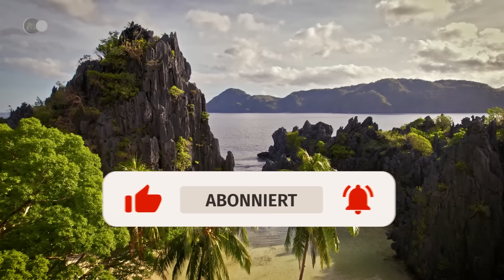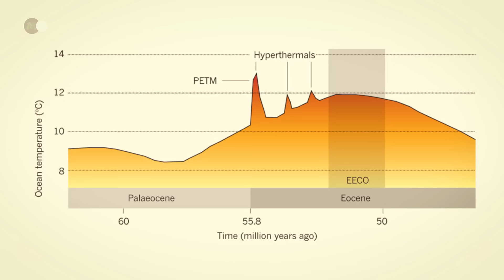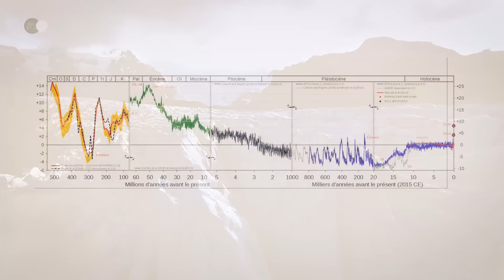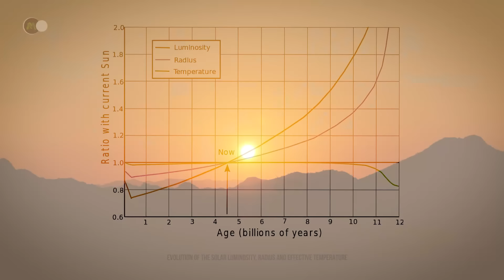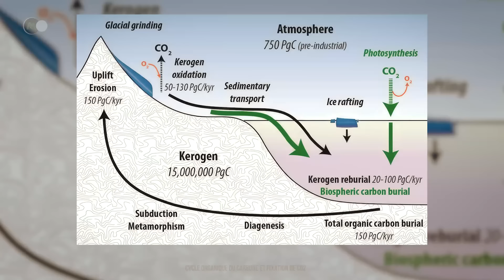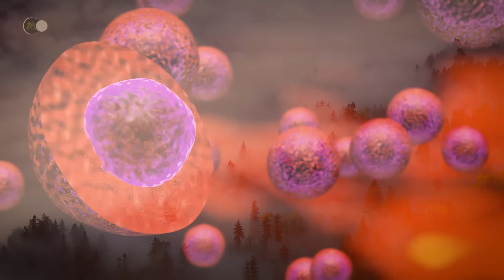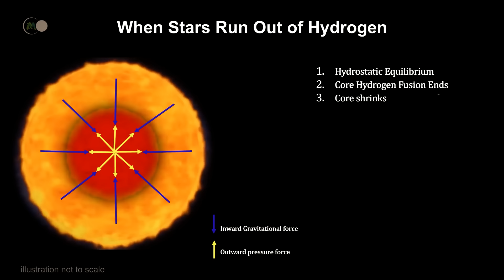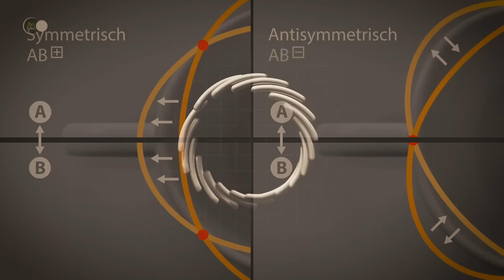Das Rätsel einer ungewissen Zukunft: Wie wird die Geschichte der Erde WIRKLICH enden? | Dokument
Astrophysiker waren die ersten, die sich mit der Frage nach der langfristigen Lebensfähigkeit der Biosphäre befassten. Frühere Studien über die mögliche künftige Bewohnbarkeit der Erde konzentrierten sich vor allem auf die Wechselwirkung zwischen der Sonnenerwärmung während der Umwandlung der Erde in einen Roten Riesen, dem geochemischen Kreislauf von Karbonat und Silikat und dem Wasserverlust.
Neue Studien haben es den Wissenschaftlern ermöglicht, die zukünftige Bewohnbarkeit der Erde auf der Grundlage detaillierter Modelle vorherzusagen. Diese Modelle berücksichtigen den Einfluss der Sonne auf geochemische Zyklen wie den von Kohlenstoff, Sauerstoff, Phosphor und Schwefel. Darüber hinaus haben die Forscher den Methankreislauf, der den Stoffwechsel lebender Organismen umfasst, sowie den Redox-Austausch zwischen Kruste und Erdmantel einbezogen. Diese Elemente ermöglichen es, die Prozesse, die den Sauerstoffgehalt in der Atmosphäre steuern, auf einer geologischen Skala zu verfolgen. Dies ermöglicht es, die Entwicklung des Planeten Milliarden von Jahren in die Zukunft vorauszusagen.
Die Wissenschaftler verfolgten einen stochastischen Ansatz, bei dem sie die Parameter für das Modell nach dem Zufallsprinzip auswählten, einschließlich der Variationen in der Ausgasungsrate des Erdmantels und der Beschleunigung der Erosion. Sie legten die Anfangsbedingungen für die Erde vor 600 Millionen Jahren fest und führten das Modell dann rund 400 000 Mal durch, um die Entwicklung des Planeten bis zum heutigen Tag abzudecken. Von allen durchgeführten Tests konnten nur etwa fünftausend Bedingungen reproduziert werden, die denen der heutigen Erde ähneln. Diese Ergebnisse wurden dann verwendet, um die zukünftige Entwicklung unseres Planeten vorherzusagen.

🔥 Zur Erinnerung: Die Videos werden immer sonntags um 18 Uhr veröffentlicht.

💥Die Zukunft der Erde:
- Bei der Modellierung einer Weltkarte für die nächsten 100 Millionen Jahre stellen die meisten Forscher gemeinsame geografische Merkmale fest und sind sich beispielsweise einig, dass der Atlantische Ozean die Größe des Pazifischen Ozeans übertreffen und zum größten Wasserbecken der Erde werden wird.
Nach der Extraversionstheorie wird sich der Atlantische Ozean weiter öffnen und der amerikanische Kontinent wird schließlich mit Asien, Australien und der Antarktis kollidieren. In der Endphase dieses Superkontinents wird Nordamerika den Pazifischen Ozean nach Osten hin abschließen und mit Japan kollidieren, und Südamerika wird sich von Südosten her im Uhrzeigersinn drehen und sich mit dem äquatorialen Teil der Antarktis verbinden. Alle diese Teile sind auf erstaunliche Weise miteinander verbunden. Somit wird der neue Superkontinent ein einziger Kontinent sein, der sich von Osten nach Westen entlang des Äquators erstreckt.
Das Modell der Extraversion geht im Wesentlichen davon aus, dass die großen Konvektionszellen im Erdmantel, die sich unter den tektonischen Platten befinden, in ihrer derzeitigen Form unverändert bleiben werden. Der alternative Ansatz, der als Introversion bekannt ist, vertritt dagegen den gegenteiligen Standpunkt und verweist auf vergangene Zyklen der Schließung und Öffnung des Atlantischen Ozeans.
Heute sind beide Superkontinente-Theorien, Extraversion und Introversion, weiterhin populär. Unabhängig vom Ausgang dieser Diskussion sind sich alle einig, dass sich die Geografie der Erde in 250 Millionen Jahren zwar erheblich verändern wird, aber immer die Vergangenheit widerspiegeln wird.

🎬 Das heutige Programm:
- 00:00 - Einführung
- 01:24 - Wie wird das Leben auf der Erde in 1 Milliarde Jahren aussehen?
- 03:37 - Eine sich ständig verändernde Erde
- 01:50 - Wie wird die Erde im Jahr 2100 aussehen?
- 8:42 - Thermisches Maximum im Übergang Paläozän-Eozän
- 12:46 - Die Entwicklung der Erde in den nächsten 200 Millionen Jahren
- 15:47 - Die Entwicklung der Ozeane der Erde
- 20:14 - Die nächsten 50.000 Jahre: die Eiszeit
- 24:05 - Die Erde in 1 Million Jahren
- 26:26 - Wie wird die Erde in über 100 Millionen Jahren aussehen?
- 29:26 - Die Erde in 250 Millionen Jahren: ein neues Pangea
- 31:44 - Wie wird die Erde in 400 Millionen Jahren aussehen?
- 35:10 - Wie wird die Erde in 600 Millionen Jahren aussehen?
- 37:18 - Der Beginn des Niedergangs des Lebens auf der Erde...
- 50:54 - Wie wird die Erde in 1 Milliarde Jahren aussehen?
- 01:02:27 - Wie wird die Erde in 3 Milliarden Jahren aussehen?
- 01:06:38 - Die unglaubliche Kollision zwischen unserer Milchstraßengalaxie und der Andromeda-Galaxie!
- 01:02:27 - Wie wird die Erde in 5 Milliarden Jahren aussehen?
- 01:13:59 - Wie wird die Erde verschwinden?
- 01:16:50 - Das Ende unseres Sterns, der Sonne...
- 01:19:16 - Wie wird unser Sonnensystem in 9 Milliarden Jahren aussehen?